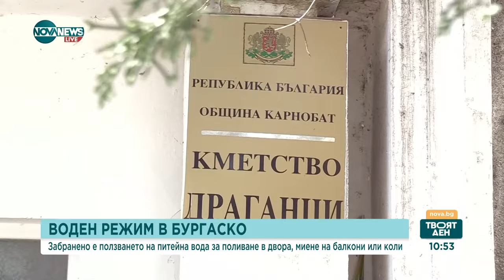Мария Нейкова: В Айтос, Карнобат и Сунгурларе има проблем с водоподаването